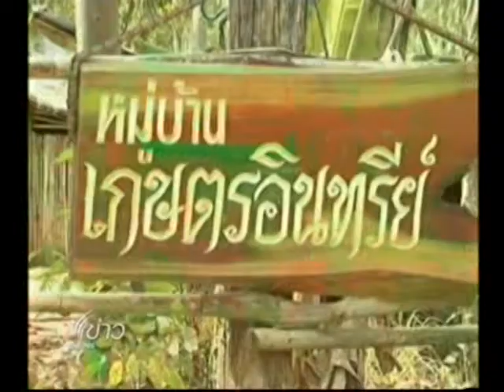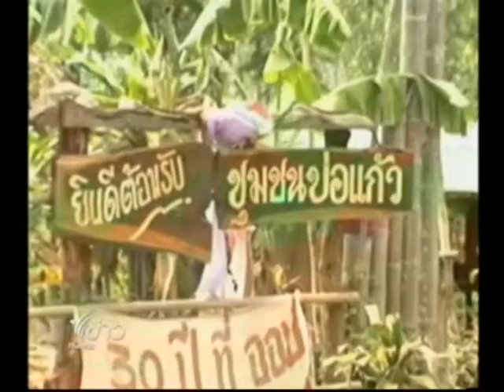ข้อพิพาทบุกรุกบ่อแก้ว จ.ชัยภูมิ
ออกอากาศเมื่อวันที่ 21 พฤษภาคม 2555